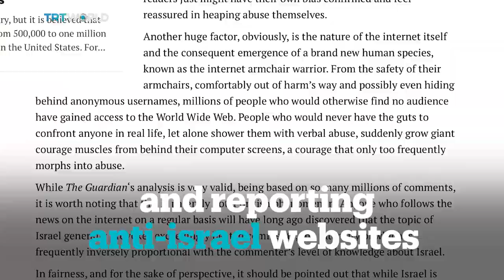Israels online soldiers